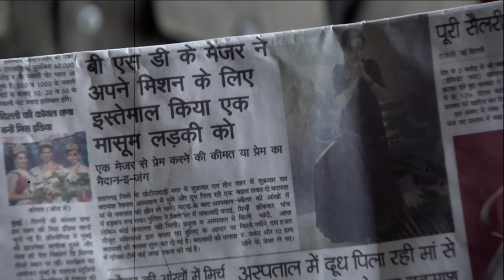Rangrasiya Capítulo 76 | Novela India | Doblado en Español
Rudra descubre la conspiración de Sumer y lo golpea por poner en peligro su trabajo y dignidad. Después de eso, Mohini trata las heridas de Sumer y ambos conspiran contra Rudra para demostrar que es un esposo abusivo. Más tarde, Rudra intenta recuperar su trabajo.

Rangrasiya es una serie que se centra en los eventos que ocurren cuando Paro (Sanaya Irani), una chica de pueblo, y Rudra (Ashish Sharma), un oficial de seguridad fronteriza, se vuelven a encontrar después de 15 años, y narra el desarrollo de sus emociones de amor y odio. Hace 15 años, Paro era una niña pequeña cuyos padres murieron en un ataque de seguridad fronteriza en un autobús en el que se encontraban, al igual que muchas otras personas. En ese momento, aparece un niño en el autobús, y ese niño es Rudra. Paro y Rudra se encuentran por primera vez en ese autobús, pero no es un encuentro agradable. Han pasado 15 años desde esa trágica masacre. Paro ha crecido y se ha convertido en una hermosa joven. Rudra, por su parte, es un apuesto oficial de seguridad fronteriza.

Actores:
Género: Drama, Acción, Romántico
Guionistas: Saurabh Tewari, Gautam Hegde, Shivani Shah, Rahil Qazi, Raghuveer Shekhavat
Director: Bhagwan Yadav
Historia: Saurabh Tewari